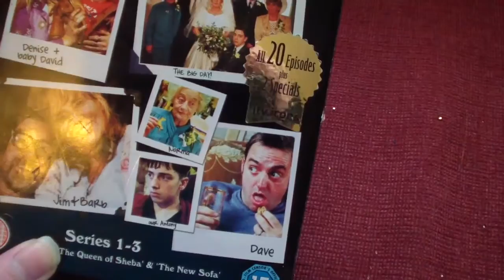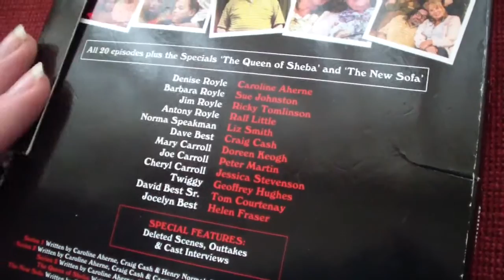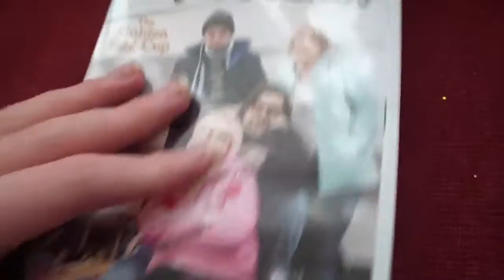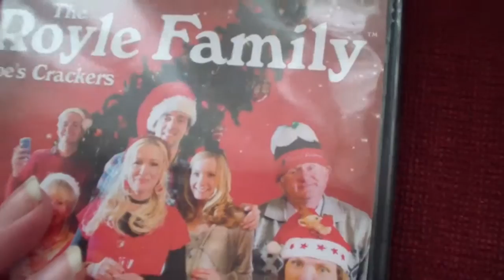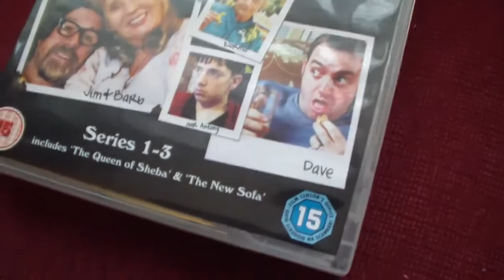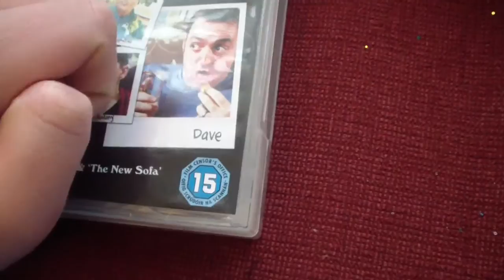Comedy Collection Reviews - The Royle Family Bumper Edition Boxset